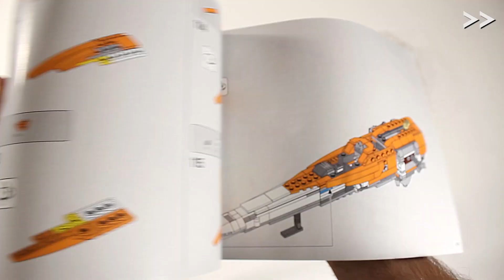REVIEW | Test comparatif du set 75273, leX-Wing de Poe Dameron dans la gamme LEGO® Star Wars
Review comparative du dernier X-wing sorti dans la gamme LEGO® Star Wars. J'effectue une petite comparaison avec le modèle Poe Dameron de 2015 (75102) sorti a l'occasion du 7ème épisode (Le réveil de la Force) et celui de Luke Skywlaker de 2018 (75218) sorti à l'occasion du 8ème épisode (Les derniers Jedi).

Chapitres :
0:00 Introduction
0:38 La boîte
1:34 Le set
3:08 Le déballage
3:23 Le montage
4:02 Les minifigs
8:03 Le modèle
10:27 La comparaison
15:47 Mon avis

Si vous aimez la vidéo n'hésitez pas à me laisser un like et un commentaire, ça fait toujours plaisir et aide à faire connaître ma chaîne. Vous pouvez également me suivre sur les réseaux sociaux (les liens sont en dessous) et n'oubliez pas de vous abonner et à cliquer sur la cloche afin d'être notifié dès que je met une vidéo en ligne !

Trouvez vos sets LEGO® au meilleur prix c'est sur Avenue de la Brique

⚠ Attention ⚠
Les avis sur cette vidéo sont les miens et ne sont en aucun cas liés à The LEGO® Group !